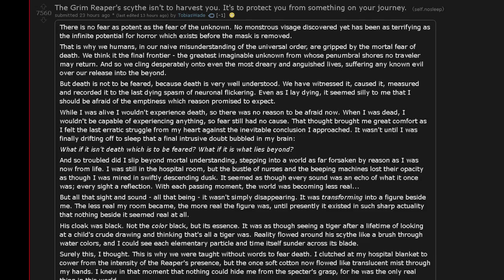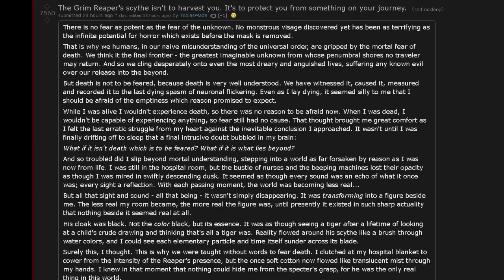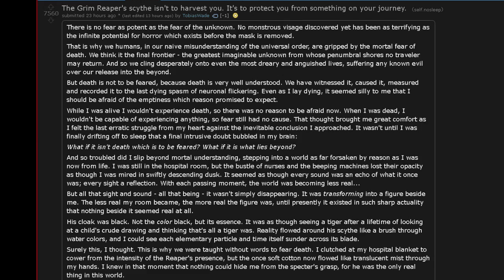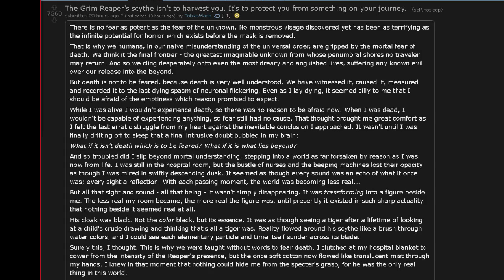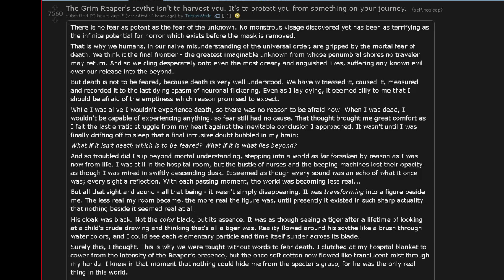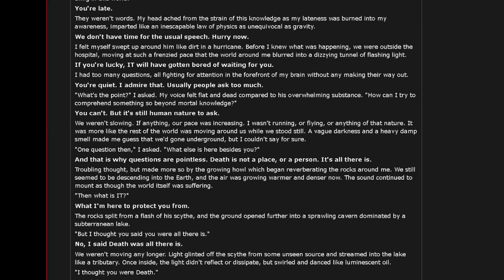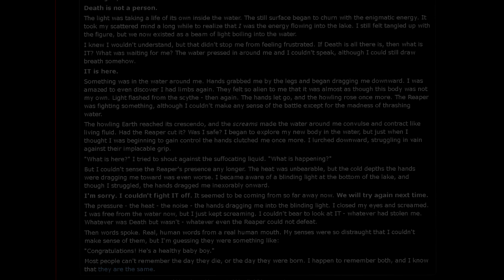The Grim Reaper's scythe isn't to harvest you. It's to protect you